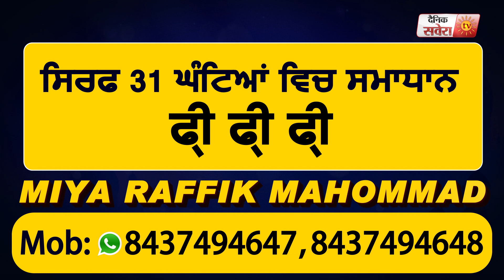Chandigarh में पेड़ के नीचे PPE Kit पहनकर Hair Cutting करता है यह Barber